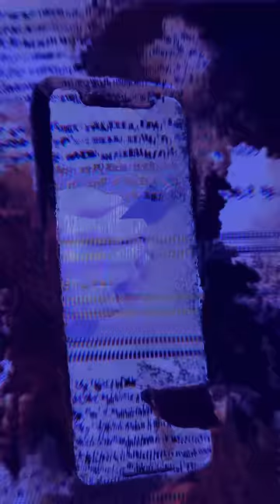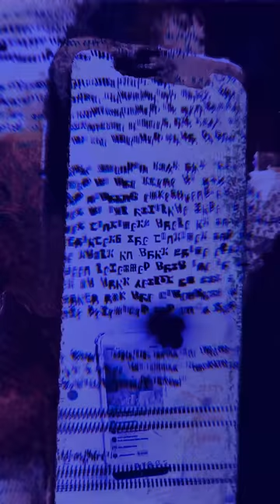Cydub Slamped - Deliriancy - Official Music Video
just a bunch of meaningless stock footage glitched together and edited with AI style transfer and stuff

first we start with a picture of the hatman standing in a doorway with a giant spider with a rose for an abdomen standing above him. There's the text "Deliriancy" and "cydub slamped". Not particularly fond of that name, but you gotta name the files before you can save them and you can't change them afterwards otherwise it can corrupt the whole file so it means you get really stupid names made up on the spot to make the save as dialogue go away so you can get back to work on a track before you really have any idea what it's gonna be about, so yea you just gotta deal with it I guess.

The camera zooms in, it does that the whole video so I'll try not to mention it too much.

There's a field of butterflies floating about. Then a hand gholding a bunch of flowers comes out of the butterfly and it's in a doorway. Then some curtains blow open in the wind and next we have some guy wearing a hat, a hatman, if you will, anyway, he's pulling some wasps out of the roof.

Him we have a shot of a wall. It's covered in glitchy AI generated artefacts, and there's an arm wiggling about at the top, but you don't really notice it cause it's off to the side, so what you really have is a few seconds where nothing really happens really.

After that we have some guy folding a blanket and cuddling it. It was meant to be a cat but I didn't edit that in so it's just a blanket.

Next we have a POV shot and someones shoes walking through the leaves. There's faces and stuff in the leaves, but I didn't edit it very well so it's just a long boring shot of some leaves.

Eventually a girl appears out of the leaves brushing her hair back, then a page turns and some wiggly letters come out a book and then the book is a phone. It's all pretty neat and I reallly like how this bit turned out. When we look on the phone we see some old footage of gibberish text floating about from an older video I did for the song Gibbercanned.

That gives way to someone dragging their hand through a field of branches and grass and stuff. I wouldn't do that in australia cause there are spiders everywhere. But each to their own, they can do what they like.

After that we have my least favourite sequence. It's another shot of some feet walking, this time on the beach. Just like before it's really long and boring and I didn't realise until it was too late cause I'd already rendered a bunch of stuff so I was stuck with it. I tried to cover it up like the other dull shot, this time with covering it with another old video of spiders instead of faces, but yea it didn't work, so it's just a shot of some waves.

A laptop appears with a hand playing with the trackpad. A big creepy spider ghost looking thing comes out of the screen and the laptop turns into a phone. The screen goes green and a bunch of spiders and weird letters flash over the screen and stuff. The phone disappears and the green is smudges all over the walls of this bedroom. There's a couple of frames of the hatman but they kinda get lost in everything.

The text @Deliriancy bounces around a bit and then someone vigorously empties a couple of bottles of pills into a toilet.

Finally we have a hand reaching around and doing some glitchy stuff while the text from before hangs around on the screen.

Thank you for your time and that is all for today. Cheers.